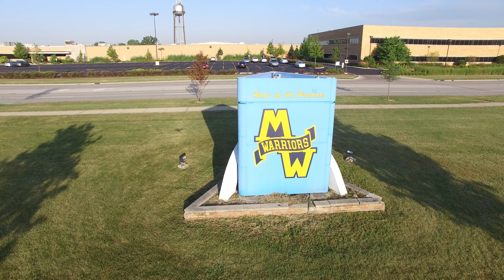P3P Flight 29b - Maine West Test